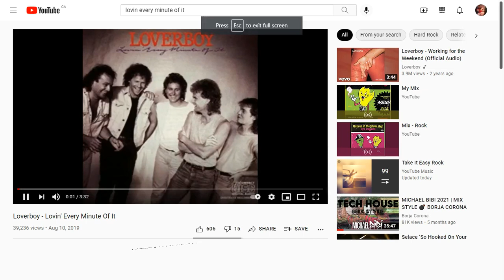My favourite song 2